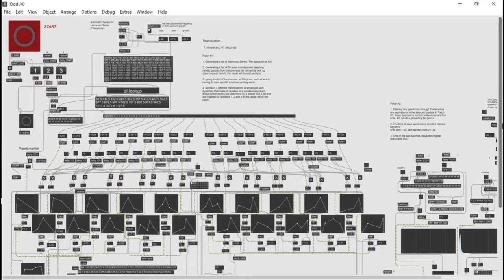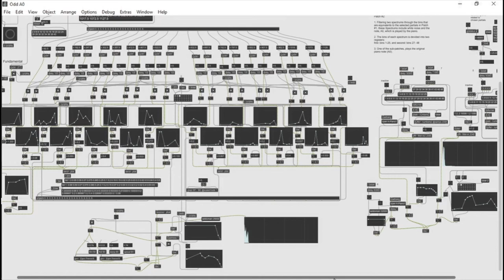Masoud Khordad - MAX Project - Odd A0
MMC Programming Music Course 2022
Sohrab Motabar